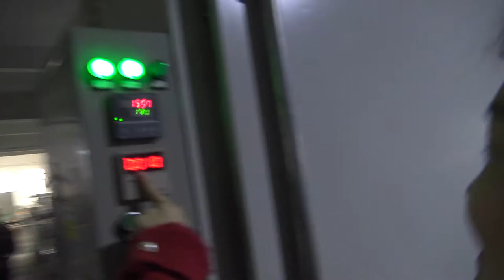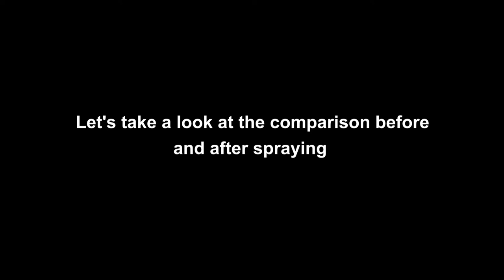powder coating test-curning powder (use powder coating oven /machine/booth)